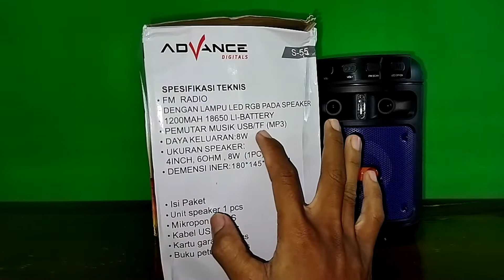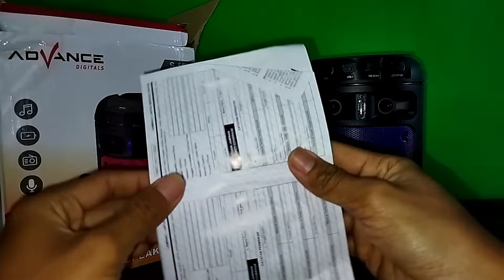Speaker ADVANCE S-55 Suara nguebassss pooll !!!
Hallo sobat yt semua !!! balik lagi di chanel saya mas bee channel
Kali ini saya   Review Speaker ADVANCE S-55, portqble speaker dengan suara bass & bonus microphone..tonton sampai habis agar tidak penasaran✌😆

coment

Mas Bee Channel

Semoga chanel ini semakin berkembang & bermanfaat serta informatif untuk kita semua 🙏🏻